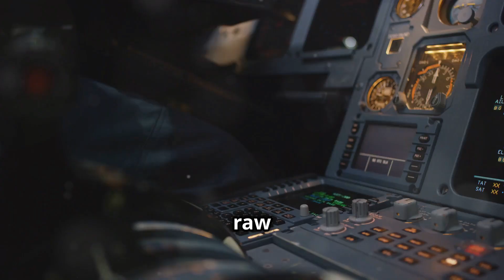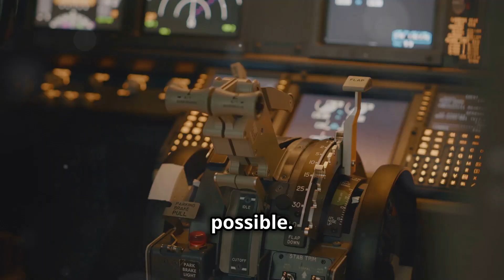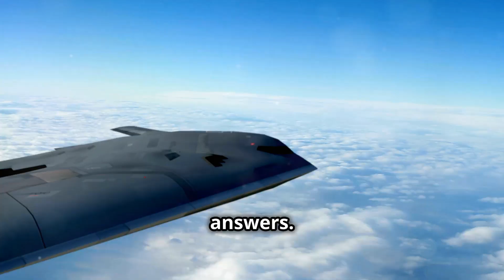What Makes the B-2 Bomber America's Most FEARSOME Weapon?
The B-2 Bomber is widely considered America's most fearsome weapon, and for good reason. With its stealth technology and unprecedented firepower, this aircraft is capable of delivering nuclear payloads with devastating accuracy. But what makes it so effective? In this video, we'll take a closer look at the B-2's advanced design and capabilities, and explore how it has become a game-changer in modern warfare. From its role in global news to its potential impact on the Iran nuclear deal, we'll examine the B-2's significance in today's volatile geopolitical landscape. Whether you're interested in crypto news or bitcoin analysis, you won't want to miss this in-depth look at America's most fearsome weapon. With the world watching as Trump and Iran engage in nuclear talks, one thing is clear: the B-2 Bomber is a force to be reckoned with.